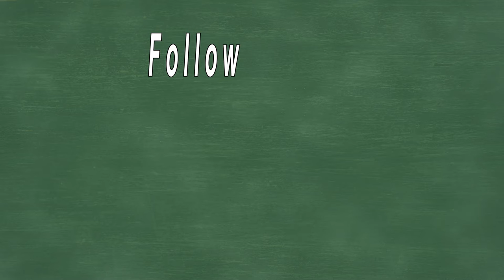Happy World Teachers Day's from Brother DTG!